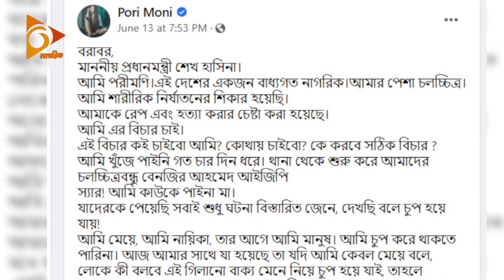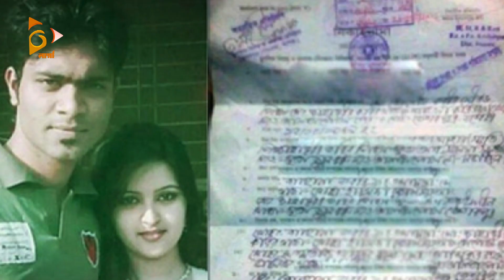এই পর্যন্ত কয়টা বিয়ে করেছেন পরীমনি! | নাগরিক বিনোদন | Porimoni Marriage | Divorce | Nagorik TV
Porimoni's All Marriage - এই পর্যন্ত কয়টা বিয়ে করেছেন পরীমনি!